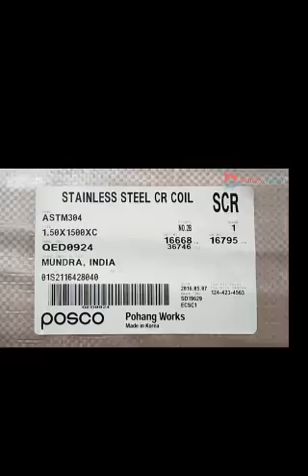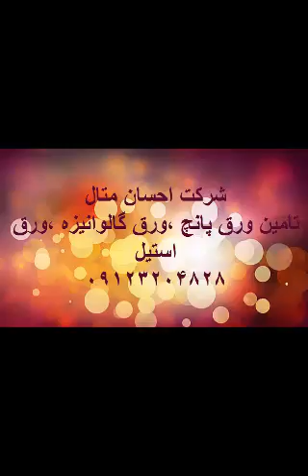قیمت ورق پانچ-اسیدشویی-احسان متال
گروه صنعتی احسان متال
تامین کننده انواع ورق پانچ، ورق گالوانیزه،ورق استیل،ورق اسید شویی، ورق طرح سفال شادولاین،ورق طرح سفال پالرمو،ورق طرح سفال پرچین ،توری مرغی،فنس و حصار
Ehsan-metal.com